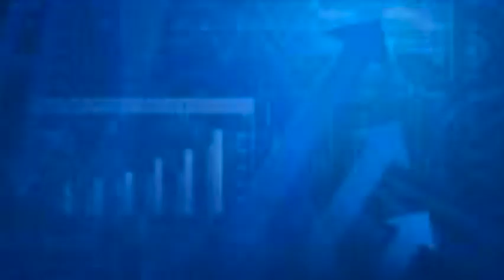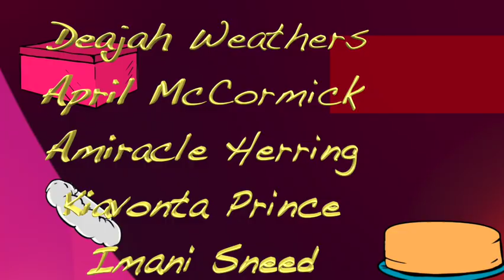1 18 23 1080WebShareName